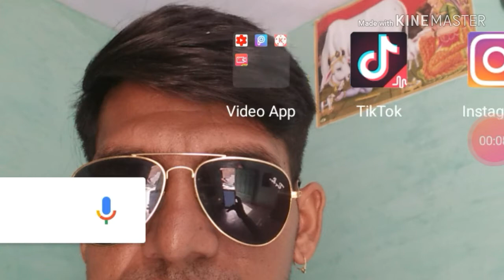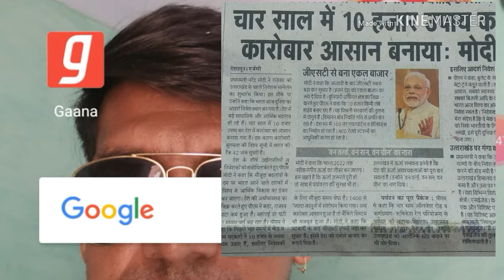Modi ji ne kiye hai 4 saal Mai 10000 kaam viswas na ho to video deke||| 2018 new update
Hiiii dosto kase hai aap es video mai Maine apko Batya hai ki modi ji ne prime ministers Banti ki baad kya kya kaam kya hai or desh ko kis Stan par lekar aye hai dosto video ko pura jarur dekiye 🙏🙏🙏🙏